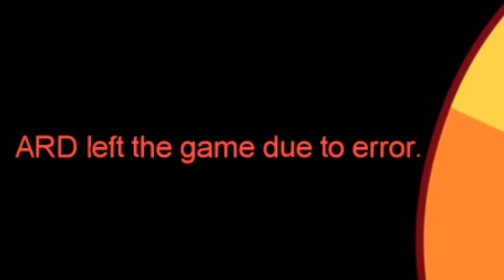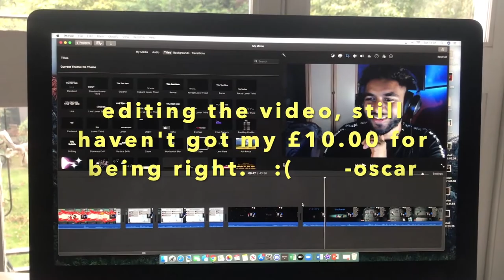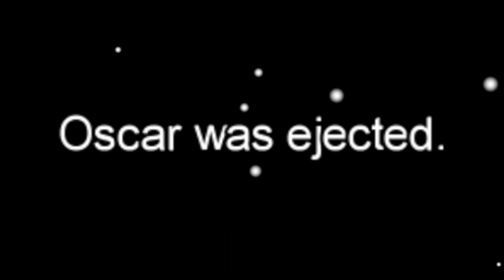YOUR THE KILLER - Among us #3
I hope you guys did enjoy this among us video where oscar was the killer. I love you guys for all the support you have given me. if you have different video ideas put them down in the comments.